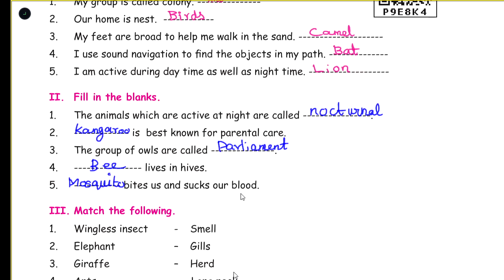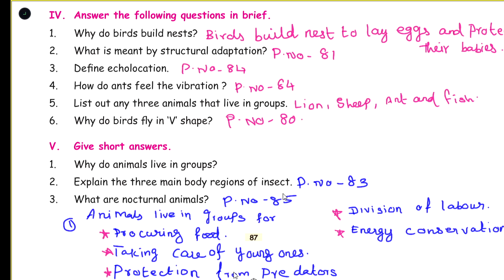LIFE OF ANIMALS - Evaluation - UNIT 2 - TERM 3 - SCIENCE - 4TH STD - ENGLISH MEDIUM